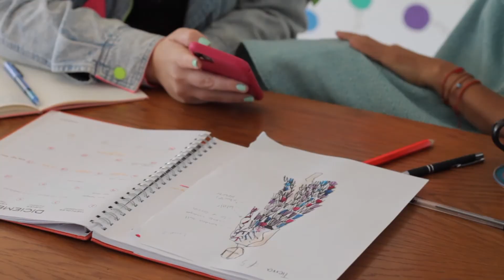Sociales | 👗✏️Diseñadora Mexiquense Busca sanar el alma 🙏 a través de sus